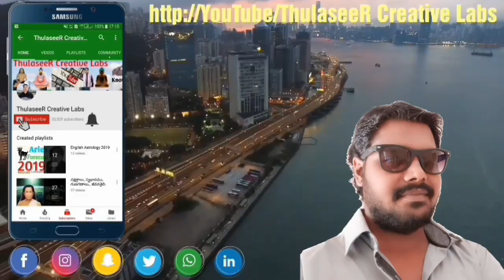శ్వేతార్క గణపతిని పూజిస్తే సకల దొషాలు తొలగి ఐశ్వర్యాభివృద్ది కలుగును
Swethark Ganapathi

Shwetark Ganpati / Ark ki Jad / Aak ki Jar (Carved). This holy sculpture is highly worshiped by number of devotees across the globe. Enemies will become friends for those who worships Swethark Ganapathi. It is considered to be most auspicious to behold and to worship the depiction of Lord Ganesha image. It is believed that shwetark ganpati purifies a person and gives success in all spheres of life. Swetharka Mula Ganapathi is the Ganesh idol made on the Calotropis Roots of the self originated Ganesh deity from the Calotropis roots.

The greatness of the white Calotropis Gigantea was quoted in Ganapathy Upanishad as “Thwam Mooladhare Sthithosinithyam’ means the roots of a natural tree (Tella Jilledu) is being considered as very sacred. Valotropis Gigantea – the white Gilledu is also mentioned in Naradadi Purana also. Those who worship Swetharka Ganapathi with full concentration, keen observation and faith shall be blessed.

Lord Ganesha is worshipped in various different forms. Shwetark Ganesha is one of the form of Lord Ganesha worshipped in India. Religious people worship Shwetark Ganesha for wealth, prosperity and fame in life. It is believed that idol of Lord Ganesha gives fruitful results on being worshipped by his devotees.

Shwetark Ganesha provides wealth, wisdom and prosperity. Therefore, the root of Shwetak root is considered to be very auspicious and prosperous. Using this root during Guru Pushya Yoga gives highly beneficial results.

Rituals To Perform Shwetark Ganesha Puja

Establish the idol of Shwetark Ganesha in the east direction of the house. Red cloth, red seat, red flowers, red sandalwood and urad dal is used to worship Shwetark Ganesha. Chant the following mantra while offering your prayers to the lord, "Om Vakratundaya Hum". Chant this mantra 108 times with devotion and faith to please the lord.

The rituals to worship Shwetark Ganpati can be found in Tantra shastra as well. According to Tantra shastra, establishing this idol brings wealth and prosperity in the life of the observer. The devotees gets freedom from the fear and attack of enemies. He received the blessings of Lord Ganesha for the rest of his life.

Significance of Shwetark Ganesha

Shwetark Ganpati is worshipped on the special ocassion of Diwali to get freedom from all kinds of obstacles and sufferings of life. Worshipping the lord with proper rituals on the night of Diwali ensures success and flow of wealth. The rituals to worship Shwetark Ganpati is very simple as compared to others.

Establishing the idol of Shwetark Ganpati with proper rituals and faith gives prosperous results. Chanting the mantra, "Om Namo Hastimujhaya Lambodaraya Uchishta Mahatmane Aan Krom Him Kalim Him Hum Ghe Ghe Uchishthaya Swaha" everyday for 10 rosary, makes all words accomplished.